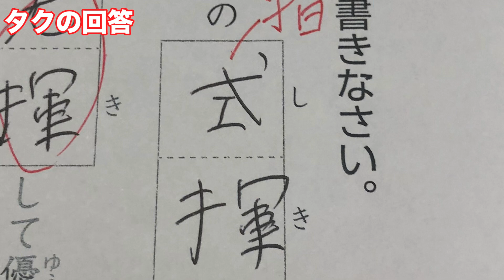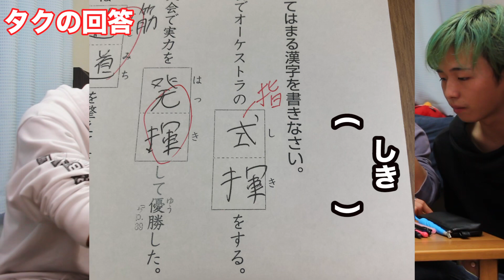【罰ゲームは漢字ノート1冊】小学生の漢字ドリルなんて余裕すぎるっしょ？？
ムズすぎわろたwww